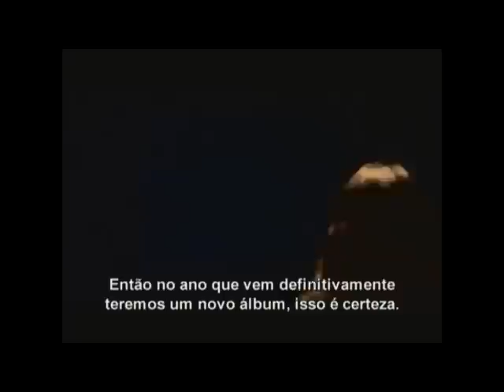Wacken 2009 - Gamma Ray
Entrevista exclusiva com Kay Hansen, vocalista e guitarrista do Gamma Ray, realizada pelo Programa Stay Heavy na cobertura do festival alemão Wacken Open Air 2009!

Exclusive interview with GAMMA RAY's lead singer and guitarrist Kay Hansen conducted by Stay Heavy TV Show during the German festival Wacken Open Air 2009!